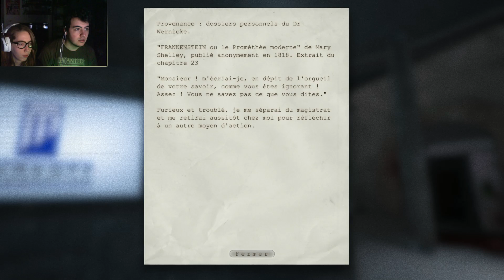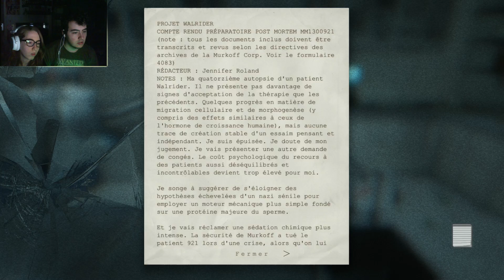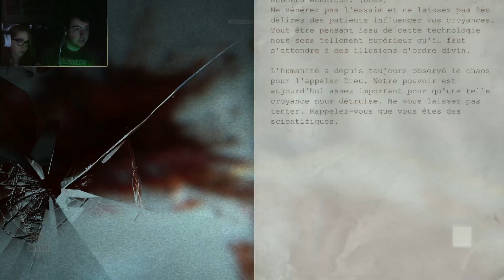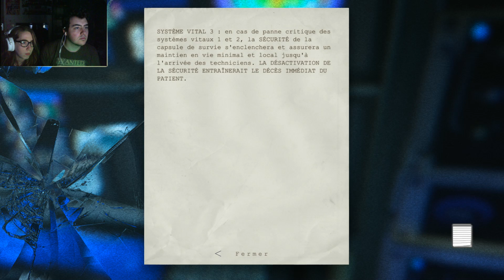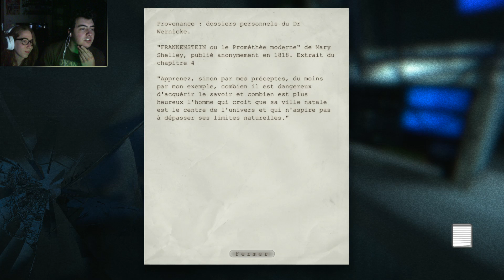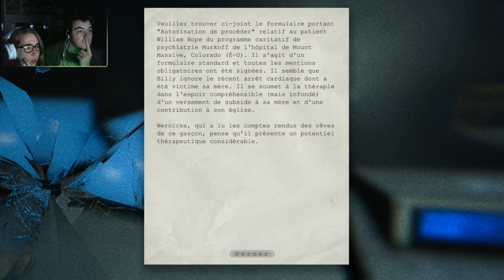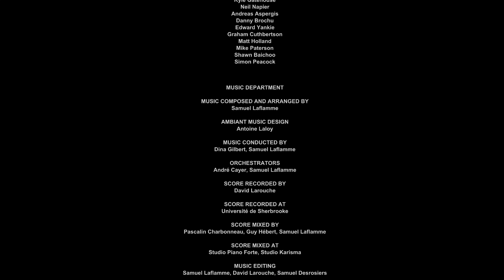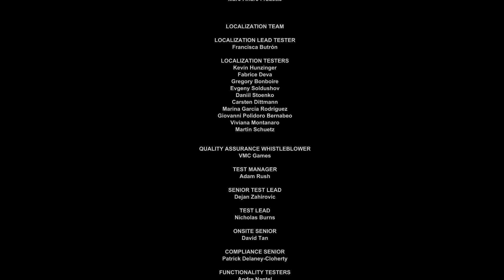Outlast - Let's Play (FR) | Ending : Billy Pas Gentil !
Le Père Martin est un arnaqueur ! Il ne travaille pas pour ERDF mais pour le Wallrider Project !
En passant on va ce faire un nouvel amis du nom de Billy dans cet épisode =D (pas gentil...)

Pour profiter au mieux de la vidéo nous vous conseillons de vous asseoir confortablement, de prendre de quoi vous rafraîchir, vous remplir et de mettre la vidéo en 720/1080p (60fps) Plein Ecran.

Bon Visionnage =)